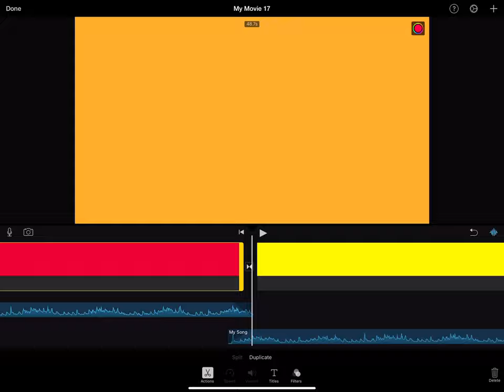How to create a Music Faded Loop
This video shows how to:
-stretch backgrounds
-change dissolve times
-overlap music
-add fades to the beginning and ends of songs.